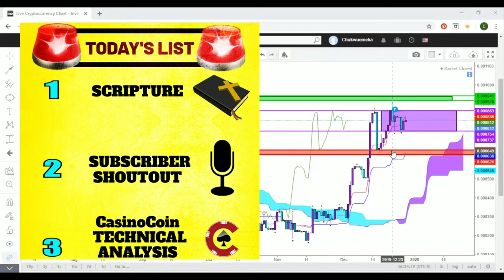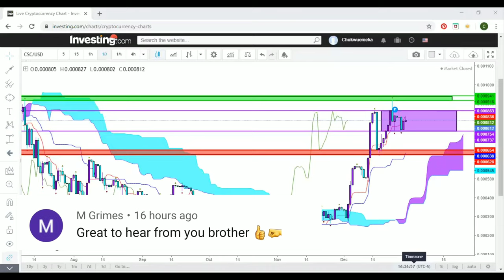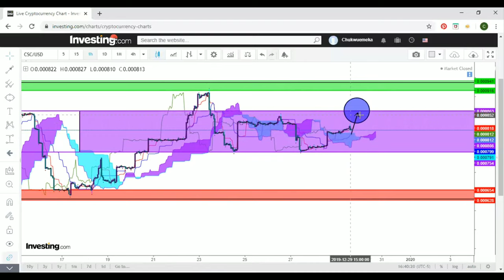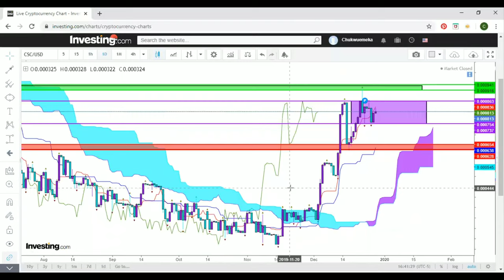Gambling With CasinoCoin - CSC PRICE PREDICTION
What's up everybody it's Cash Flow Nexus back again giving you the latest and greatest updates on financial markets and today we will be taking a closer look at CasinoCoin...

As we take a closer look with Ichimoku Kinko Hyo lets uncover the possibilities on what direction this particular project is heading with insightful technical analysis.

$Kachito8

🔹️XRP ADDRESS:
rw2ciyaNshpHe7bCHo4bRWq6pqqynnWKQg

🔸️ICHIMOKU VIDEOS🔸️

C
CA
CAS
CASH
CASH F
CASH FL
CASH FLO
CASH FLOW
CASH FLOW
CASH FLO
CASH FL
CASH F
CASH
CAS
CA
C